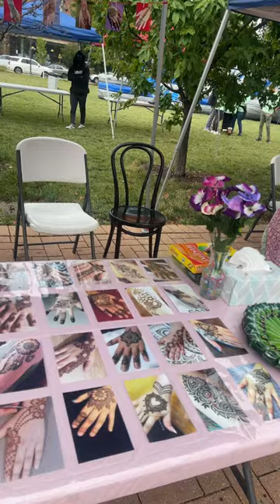Mehandi stall | henna design stall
Mehandi Stall | Henna stall

Mehandi Design border full
Border wali Mehandi Design

Channel Uploads Content Like
Mehndi
Arabic Mehndi
Bridal Mehndi
Gujrati Mehndi
Indian Mehndi
Mehndi Class
Mehndi Classes for beginners
Top mehndi design
Siders Mehndi Design